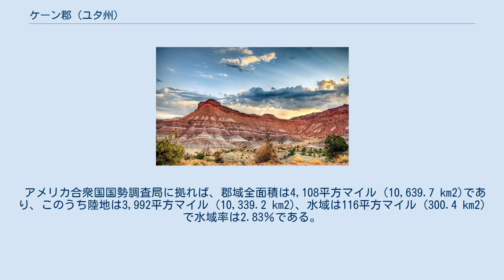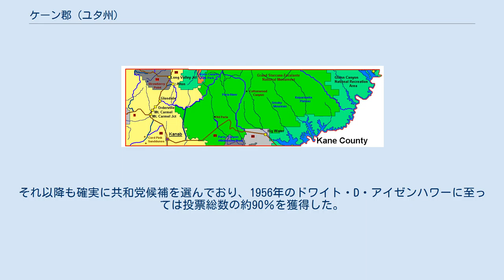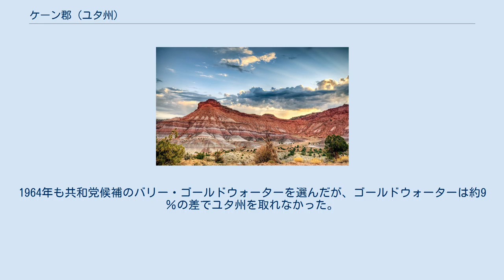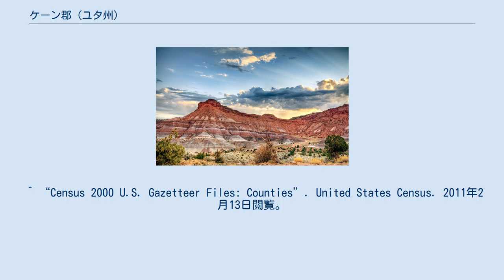ケーン郡 (ユタ州)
ケーン郡（英: Kane County）は、アメリカ合衆国ユタ州の南部に位置する郡である。
2010年国勢調査での人口は7,125人であり、2000年の6,046人から18%増加した。
郡庁所在地はカナーブ市（人口4,312人）であり、同郡で人口最大かつ唯一の都市でもある。
1864年に設立され、郡名はモルモン開拓者の友人であり、南北戦争の軍人、トマス・L・ケーン大佐に因んで名付けられた。
パウェル湖として水が貯められたコロラド川が郡の東側境界になっている。
南はアリゾナ州である。
グランドステアケース・エスカランテ国立保護区が郡域の大半を占めている。
岩だらけの荒涼たる砂漠、山岳および崖の地形であり、どこも息を飲むような景色が広がっている。
ブライスキャニオン国立公園とザイオン国立公園が郡の北部と西部に広がっている。
東部にはグレンキャニオン国立レクリエーション地域の部分がある。
 グレンキャニオン国立レクリエーション地域のサンセットアーチ 以下は2000年の国勢調査による人口統計データである。
 ケーン郡は共和党の強固な地盤である。
2008年の選挙で公認候補に投票した人は共和党992人、民主党326人だった。
2004年のユタ州知事選挙では郡投票数の70％近くが共和党のジョン・ミード・ハンツマンに行き、2008年の知事選挙ではほぼ75％にまで上った。
ケーン郡はアメリカ合衆国下院議員ではユタ州第2選挙区に入っており、現職は民主党のジム・マセソンである。
マセソンは2008年の下院議員選挙でケーン郡の過半数を獲得した。
 アメリカ合衆国大統領選挙では、1916年のウッドロウ・ウィルソン以来民主党候補がケーン郡を制したことがなく、フランクリン・ルーズベルトが大統領に当選した1936年でも、共和党候補のアルフレッド・ランドンが制したことではユタ州の唯一の郡となった。
それ以降も確実に共和党候補を選んでおり、1956年のドワイト・D・アイゼンハワーに至っては投票総数の約90％を獲得した。
1964年も共和党候補のバリー・ゴールドウォーターを選んだが、ゴールドウォーターは約9％の差でユタ州を取れなかった。
最近の16年間でも民主党候補は郡投票総数の30％以上を獲得した者はいない。
ゴーストタウンのパリア 郡内の詳細 ^ Quickfacts.census.gov - Kane County - accessed 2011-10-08. ^ American FactFinder, Kanab, Utah ^ Find a County, National Association of Counties, 2011年6月7日閲覧。
 ^ epodunk.com ^ Utah Election site (source for whole paragraph ^ Geographie Electorale ^ David Leip Presidential Election Atlas (Statistics for 1956) ^ David Leip's Presidential Election Atlas (Election maps for Utah for post-1956 elections) ^ David Leip's Presidential Election Atlas - 1964 statistics for Utah ^ The New York Times Electoral Map (Zoom in on Utah)